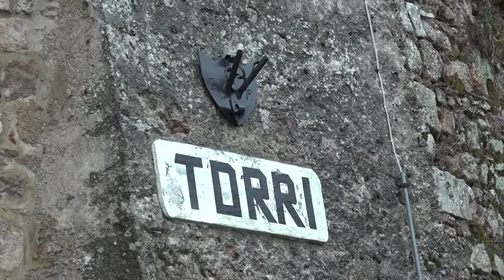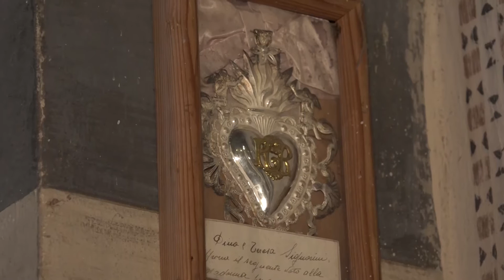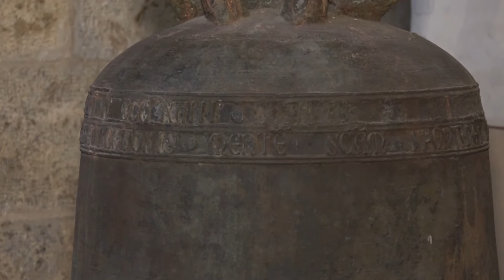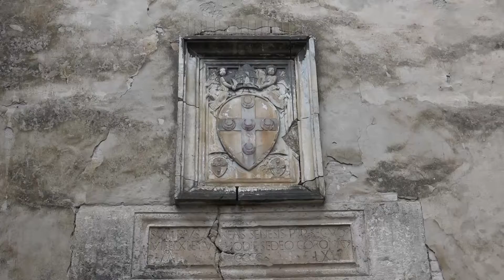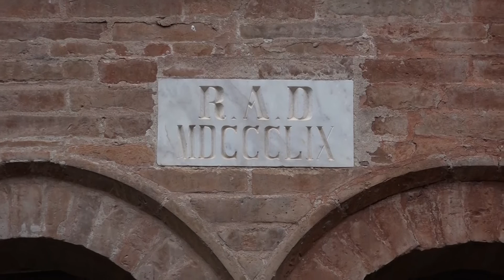Siena e i suoi Tesori (Borgo Torri)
A cura di Roberto Rosa